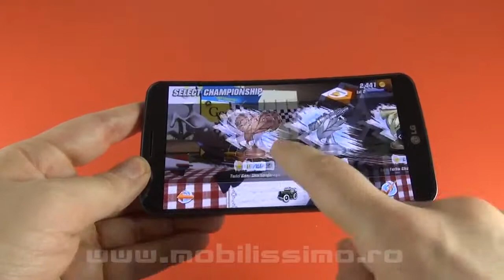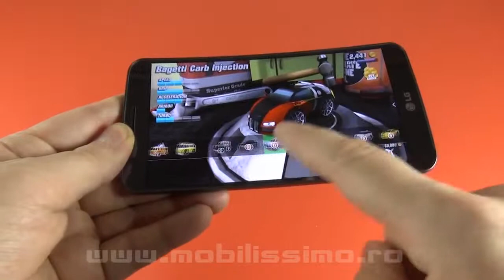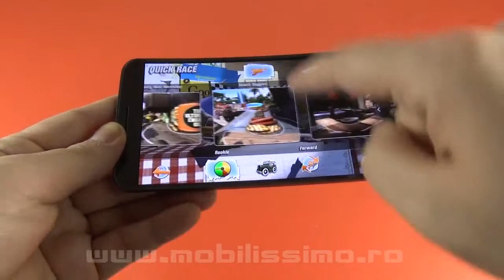Table Top Racing Review (LG G Flex/ Joc Android) - Mobilissimo.ro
► PLAY STORE:
► APP STORE:
► PREȚ TELEFON:

PE FORUM ►
PE SITE ►

Mobilissimo.ro aruncă o privire asupra jocului gratuit Table Top Racing, testat pe LG G Flex. El este disponibil gratuit pe Android  şi este un rival al lui Re-Volt, doar că este cu mult mai bun. Ni se oferă o experienţă de racing arcade în medii precum bucătărie sau sufragerie cu maşinuţe amuzante şi upgradabile.

PREȚURI TELEFON:
► eMAG:
► evoMAG:
► Koyos:
► Okazii:
► MarketOnline: